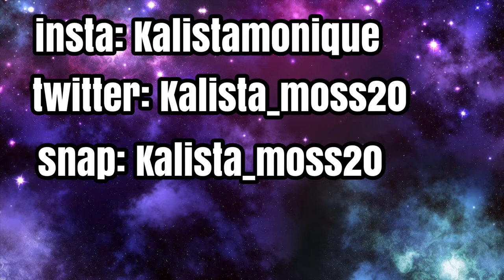I GOT A PUPPY 🐶// PUPPYS FIRST 24 HOURS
Hope you liked this video, more vids of Redd in the future!!!

follow Redds instagram: @reddthe.chihuahua

thanks again byeeee